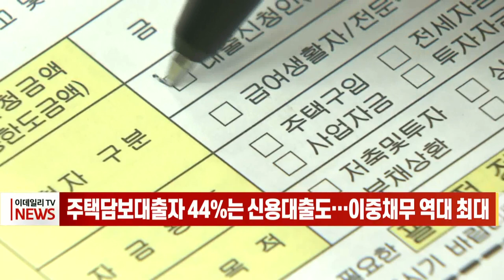[이데일리N] 주택담보대출자 44%는 신용대출도… 이중채무 역대 최대 (20211019)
최근 주택담보대출을 받은 10명 가운데 4명 이상이 신용대출을 이미 보유했거나 두 대출을 같이 받은 것으로 나타났습니다.
한국은행이 국회 정무위원회 소속 윤창현 의원에게 제출한 자료를 보면 지난 1분기 신규 주택담보대출자 가운데 신용대출 '동시 차입' 상태인 대출자 비중은 41.6%로 집계됐습니다.
이 비율은 2012년 2분기 해당 통계가 시작된 이후 가장 높은 수준입니다.
신규 주택담보대출이 아닌 누적 기준으로는 1분기 말 현재 주택담보대출이 있는 전체 차주의 43.9%가 신용대출을 함께 받고 있었습니다. 누적 비중 역시 역대 최대 기록입니다.
주택담보대출과 전세자금대출을 모두 끌어 쓴 경우도 적지 않았습니다.
1분기 신규 주택담보대출자의 8.8%의 경우 앞서 전세자금대출이 있거나 주택담보대출과 전세자금대출을 같이 받았습니다.